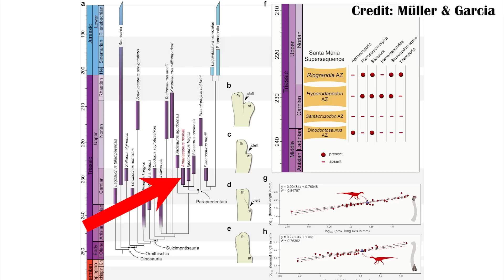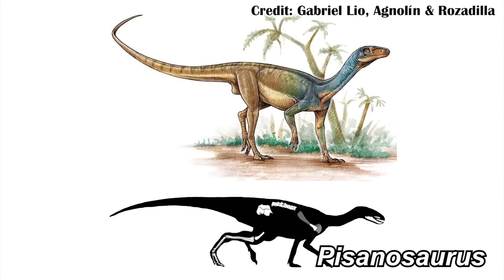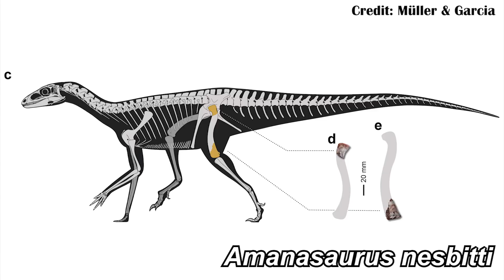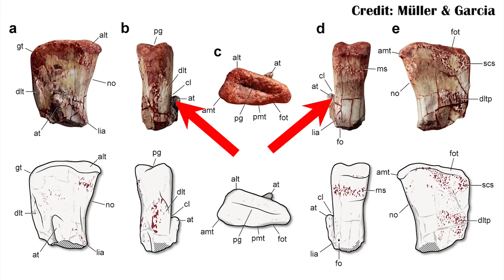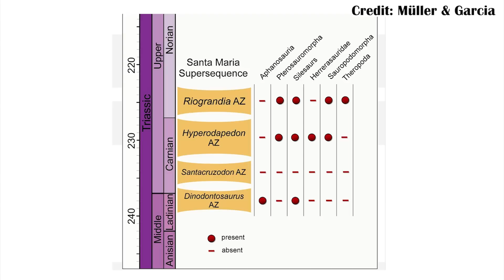New Silesaur Gives New Insight to Dinosaur Evolution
A new silesaur has helped to add to the growing body of evidence that these strange animals were among the first dinosaurs, and that they led directly to one of the three largest clades of dinosaurs.